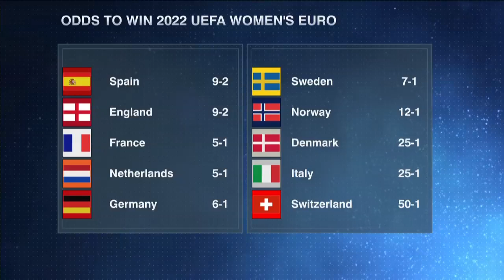The 2022 Women's Euro is going to be VERY competitive - Nedum Onuoha | ESPN FC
The ESPN FC crew reacts to the odds for the 2022 UEFA Women's Euro.